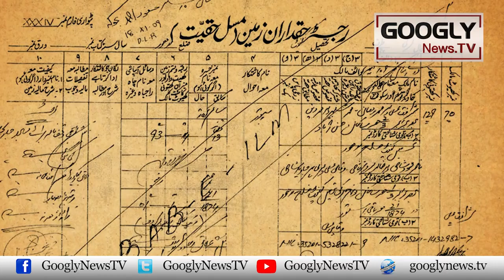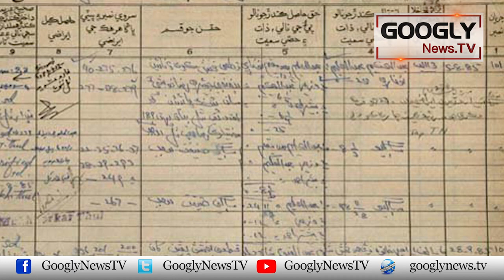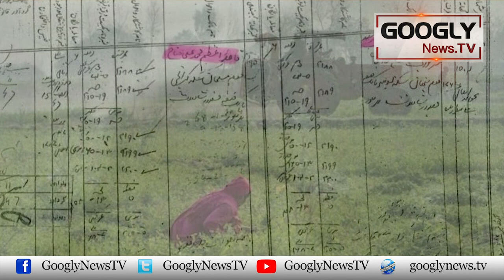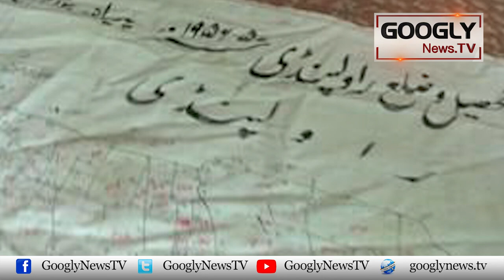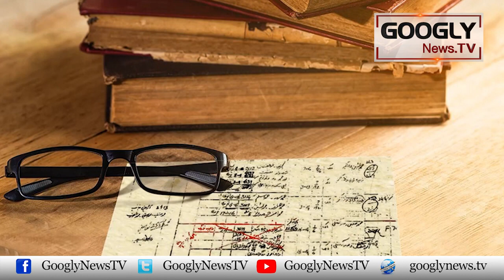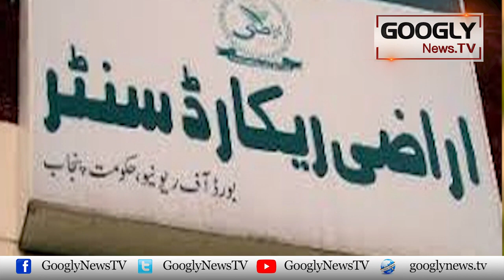Kya Patwari System Computerized System Sai Behtar Hai? | Googly News TV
Kya Patwari System Computerized System Sai Behtar Hai?